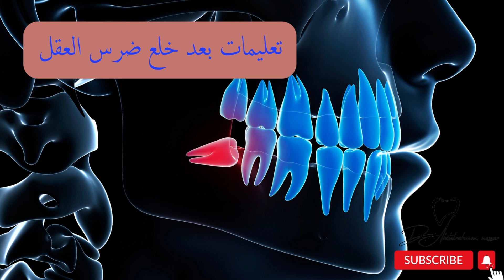تعليمات بعد خلع ضرس العقل/خلع ضرس العقل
السلام عليكم
معاكم دكتور عبدالرحمن نصار
النهارده هنتكلم عن
0:00 مقدمة
0:31 ضرس العقل
0:40 مشاكل ضرس العقل
1:13 تعليمات بعد خلع ضرس العقل بدون جراحة
2:40 تعليمات بعد خلع ضرس العقل جراحيا
3:21 النهايه
ضرس العقل و مشاكل ضرس العقل وعلاج ضرس العقل والتهاب ضرس العقل والم ضرس العقل وحشو عصب ضرس العقل